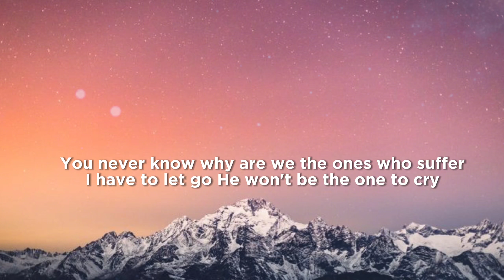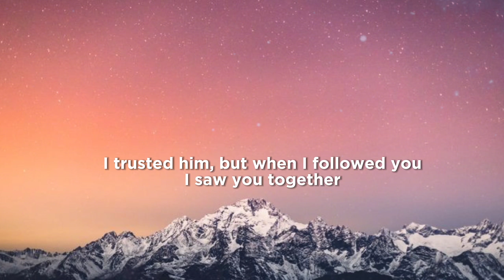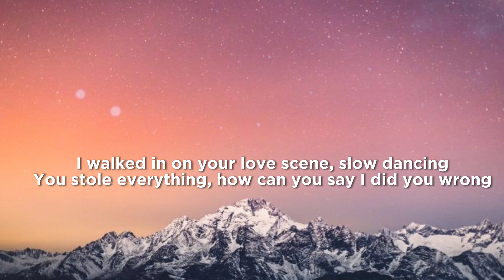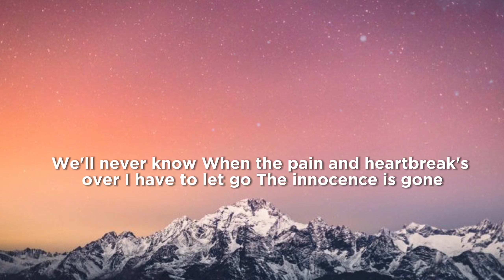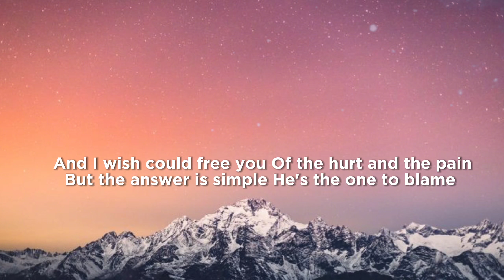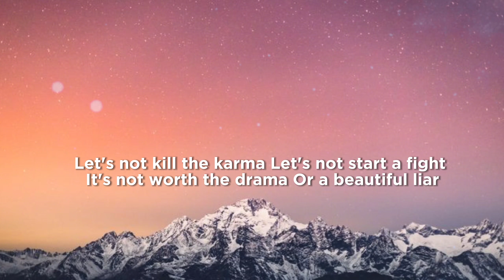Beyoncé ,Shakira - Beautiful Liar (lyrics)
Lyrics video: Beautiful Liar (Spanglish)
Song by Beyoncé and Shakira

Lyrics 🎵
Ay, ay, ay
Nobody likes being played
Oh, Beyoncé, Beyoncé
Oh, Shakira, Shakira (hey)
He said (I'm) worth it, (his) one desire
I know things about 'em that you wouldn't wanna read about
(He) kissed me, his one and only (yes), beautiful liar
Tell me how you tolerate the things you just found out about
Why are we the ones who suffer?
I have to let go
He won't be the one to cry
Let's not kill the karma (ay)
Let's not start a fight (ay)
It's not worth the drama
Or a beautiful liar
Can't we laugh about it? (oh)
It's not worth our time (oh)
We can live without him
Just a beautiful lie
I trusted him, but when I followed you, I saw you together
I didn't know about you then 'til I saw you with him when then
I walked in on your love scene, slow dancing
You stole everything, how can you say I did you wrong?
When the pain and heartbreak's over
The innocence is gone
For a beautiful liar
Tell me how to forgive you
When it's me who's ashamed?
And I wish could free you
Of the hurt and the pain
But the answer is simple
He's the one to blame (Hey!)
Ay, Beyoncé, Beyoncé
Ay, Shakira, Shakira
Oh, Beyoncé, Beyoncé